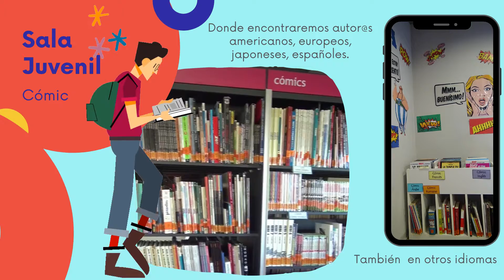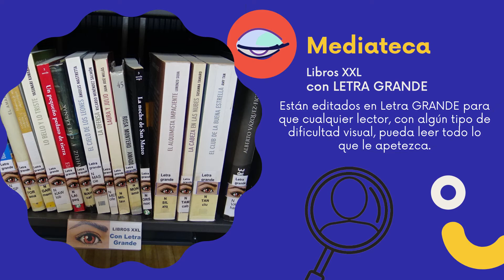24 de octubre día de las bibliotecas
Los rincones especiales de la Biblioteca Luis Parra